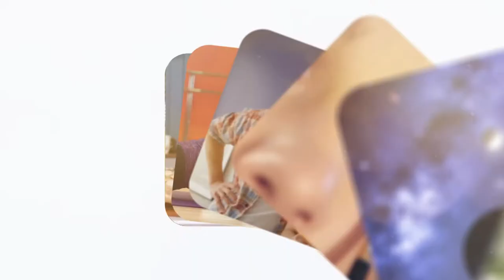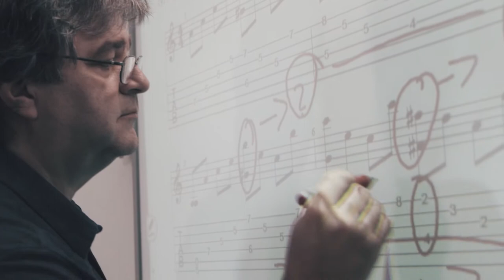Çocuğunuz Nasıl Dahi Olur? Harvard Deneyinden Çıkan Çarpıcı Ders: İşte Zeka Gelişimi İçin 5 Öneri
Harvard Üniversitesi'nin deneyinden çıkan sonuç ile anne ve babalara çocukların zeka potansiyeli ile ilgili 5 altın öneri. Çocukların zeka potansiyeli nasıl ortaya çıkar? Yaşam koçu Aysel Eker anlattı.